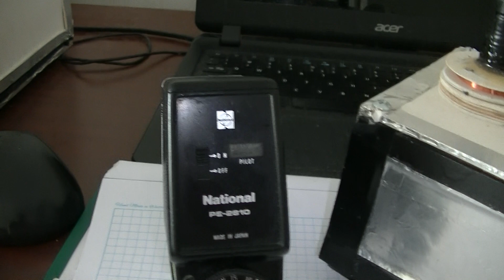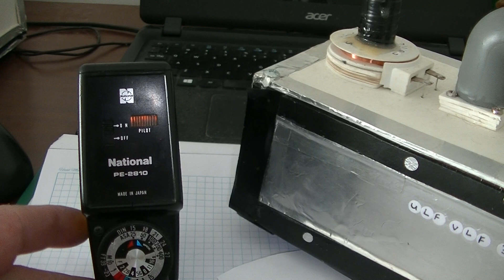photoflash charging and vlf receiver reception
here i demonstrate the amplified em signal in the camera flash charging up using my vlf receiver so you can hear the same sound amplified as you would with your ears close the camera flash charging up. i ran a cable from my vlf receiver to the black star amplifier s input so you can hear the high frequency sound of the photo flash charging up its internal high voltage capacitor , but when i discharge the flash you dont get the same effects as you do to the radio just a small muffled pop